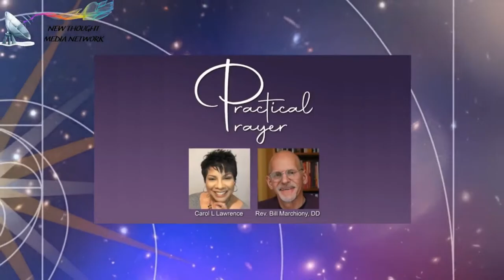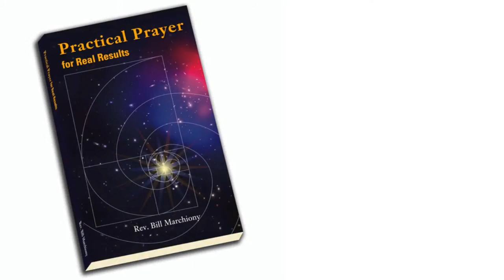The Practical Prayer podcast